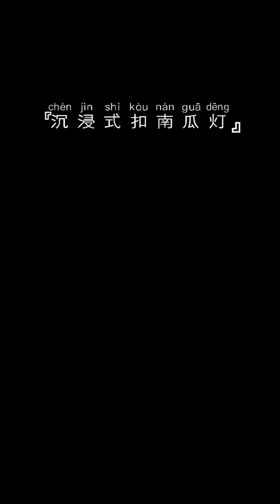臘月小九的花樣美食 第170期：酸辣粉簡單的做法,5分鐘就搞定,酸辣過癮,好吃的連湯都不剩#美食